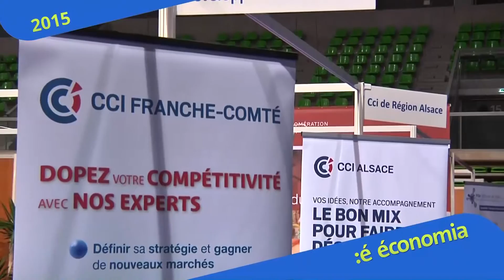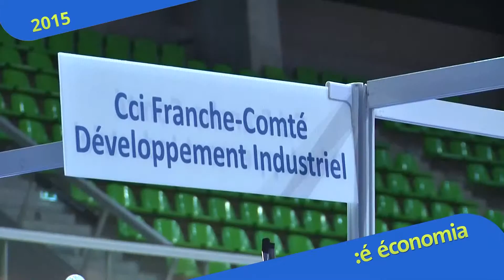Economia 2015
Retour sur Economia 2015, les rendez-vous d'affaire à forte valeur ajoutée.